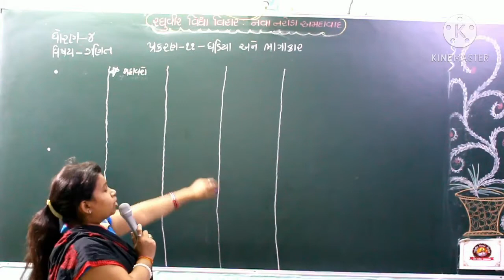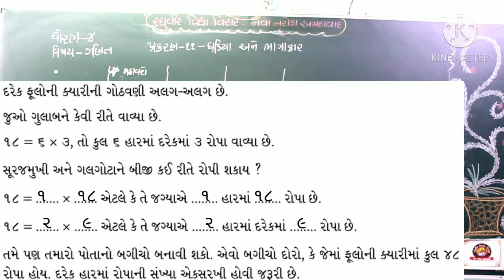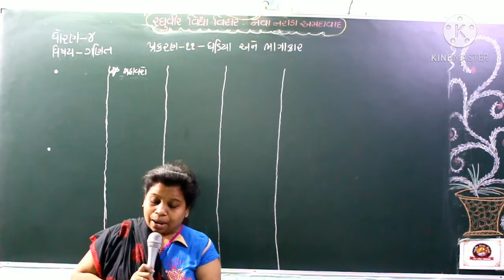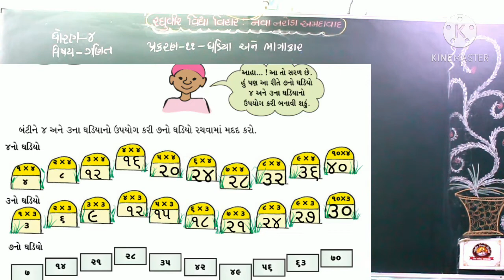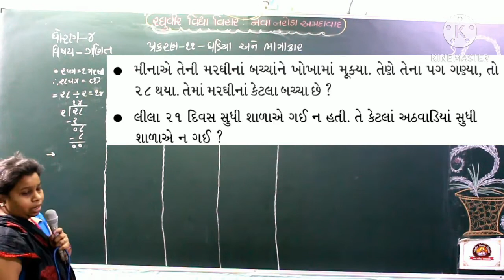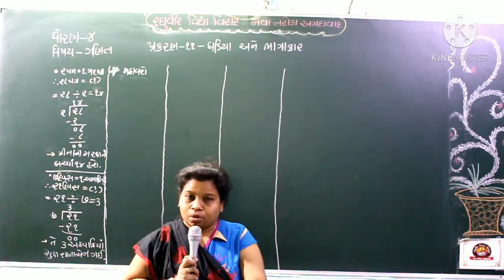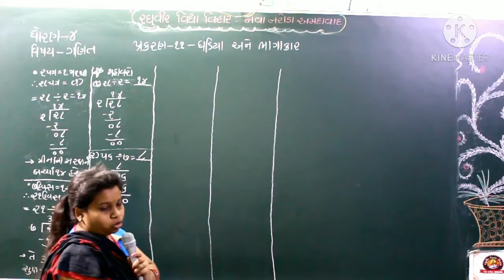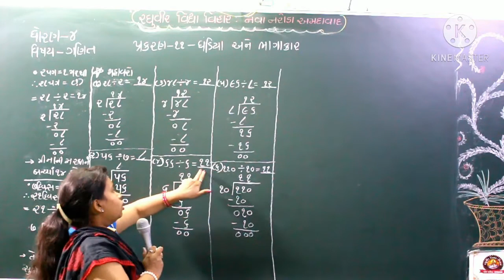ધોરણ 4 ગણિત પાઠ 11